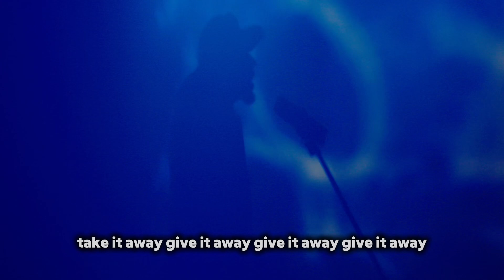Auspiddit - PainKillers *Visualizer*